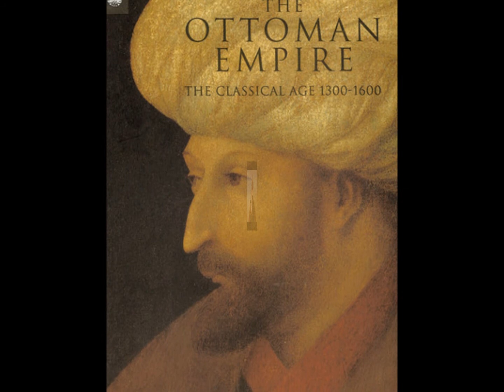SHAYKH UMAR VADILLO, IM1 'IMARATE', 3 February, 2013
SHAYKH UMAR VADILLO in IM1, 'IMARATE', Part 1 of 3, delivered on 3/2/2013. Part of this discourse is based on Chapter 15 of the book titled 'Ottoman Empire - The Golden Age' by Halil Inalcik.

"Bring the institutions of Islam and you don't need 'Islamisation'.

So this is the word I'm going to give to you and the people who may listen to us: 'Imarate'. This is the foundation. And when the Muslims today look to themselves and ask "what can we do?"..."How do we change society?", they are given a plan...but it doesn't work! It doesn't work, because there is no template that has any success in it. And what we want to present is a template that represents the Islamic model, at the heart of which is the Imarate as a principle of urban design, and urban design is the principle of trying to bring the future of the city into a more efficient way of functioning.

In other words to elevate the condition of the people and to lift them up. And this is the concern of any local government, throughout the world: there is no foundation for urban design in an Islamic context that doesn't start with the Imarate. So here is a revolutionary idea: that the market place MUST be a waqf (property of Allah), just like the mosques.

And following the tradition of the people of Medina, the amal of the ahl al-Madina, who created the first markets as a waqf to the Muslims, and the first receipt of these will be the elimination of all these monopolies. And our people who are in the streets in small tents and they call in our cities in little corners finding some food and selling some stuff - THESE people should be given the palace where to trade, which is the market place."

 — Shaykh Umar Vadillo, 3 February, 2013." (Transcription by Yusuf van den Beuken)

The videos in these series are arranged as follows :-

Please visit and join :-

1. Shaykh Umar's official page in FB,

2. 'Muslims Against Riba' FB Group